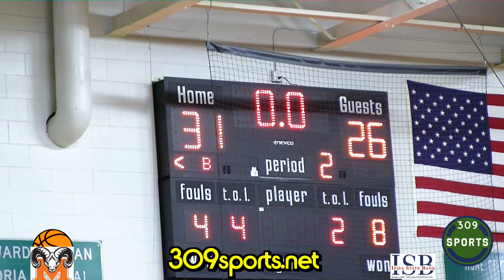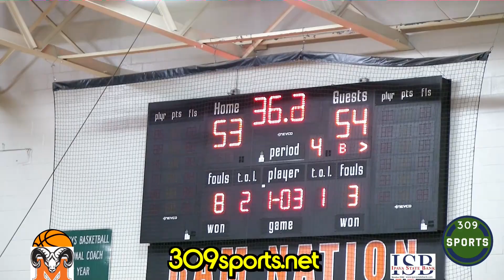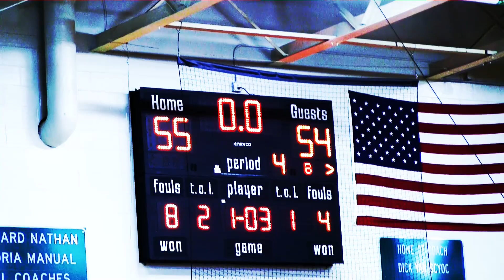[ 309 Sports ] Peoria Manual Highlights (vs Lanphier)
Peoria Manual 55
Springfield Lanphier 54